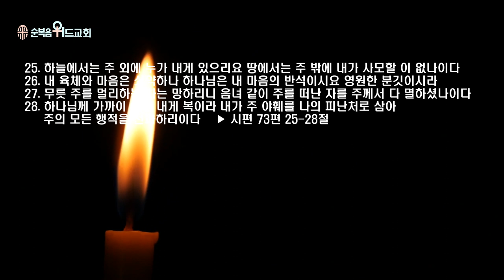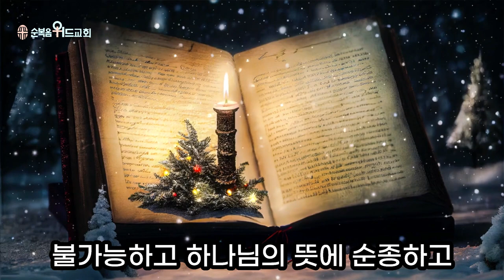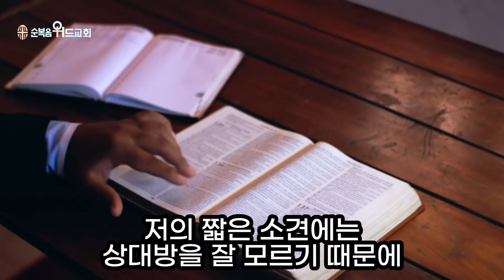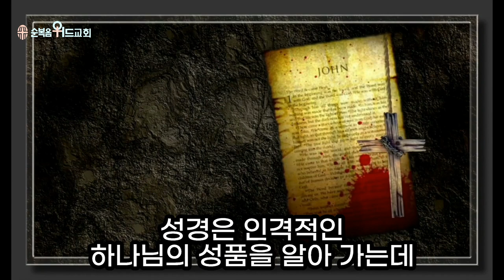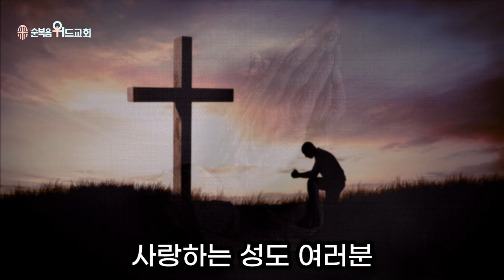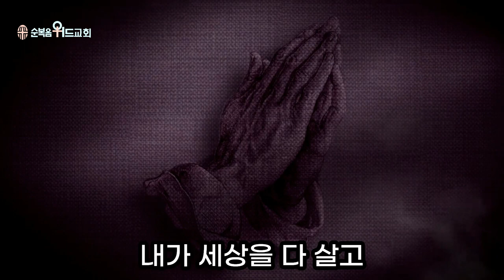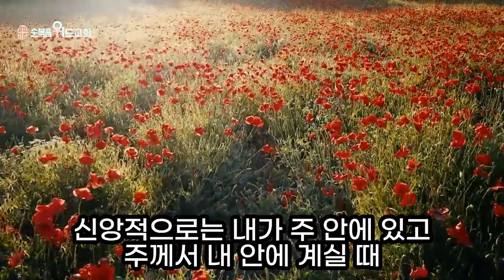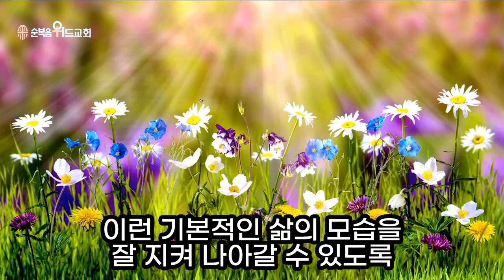순복음위드교회 2023년 1월 8일 주일예배 써머리 - 성경20장 읽기 2시간 기도하기 3명을 전도하기 ▶ 시 73:25-28